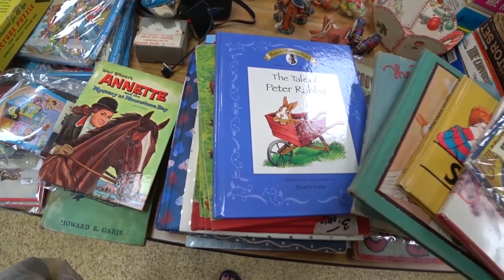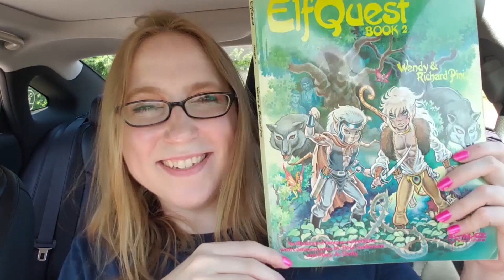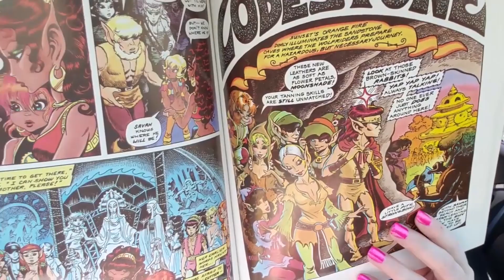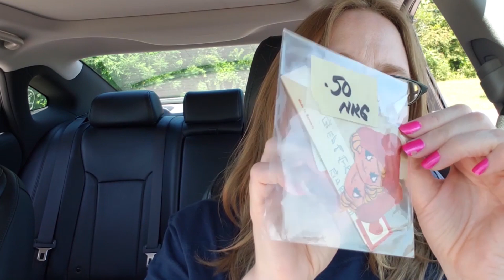I TOOK A $1 CHANCE ON THIS! Was it Worth it?! Yard Sale Haul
My goal for the day was to buy something I knew NOTHING about to try and resell it for profit, was it a good choice?!